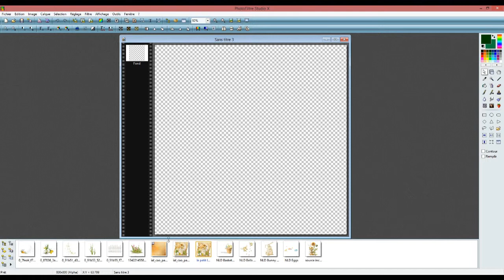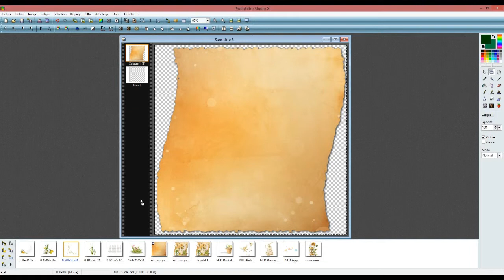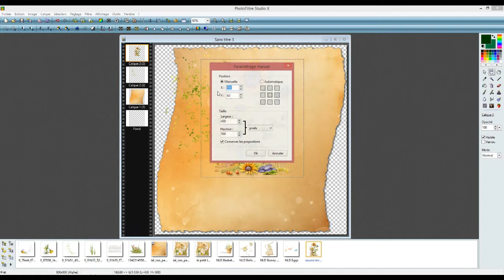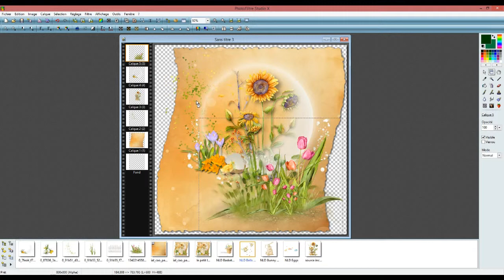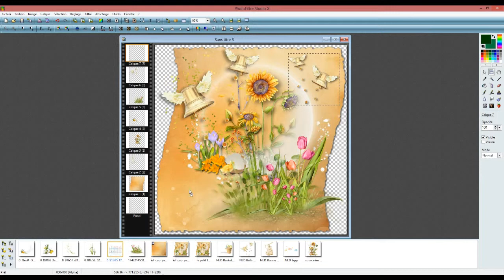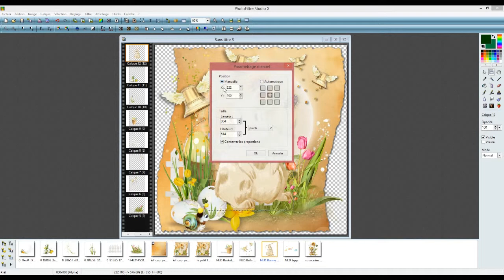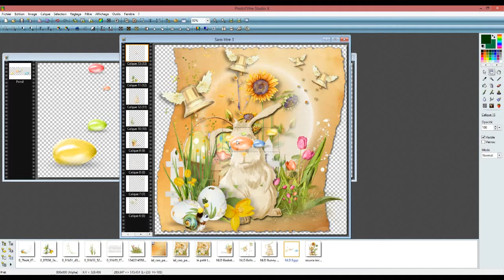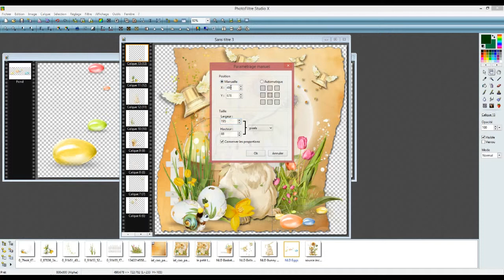le petit lapin de pâques